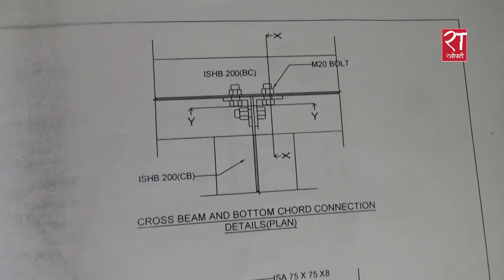विराटनगरका तीन स्थानमा आकाशे पुल बनाउने योजना अलपत्र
आकाशे पुल अलपत्र